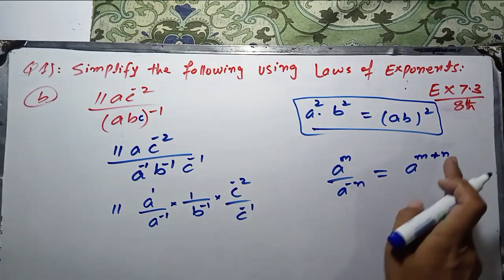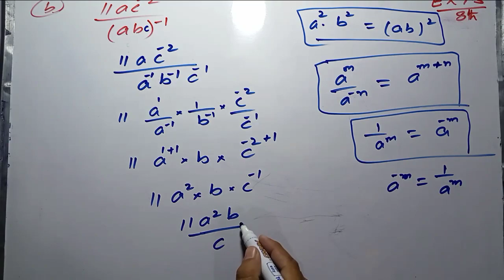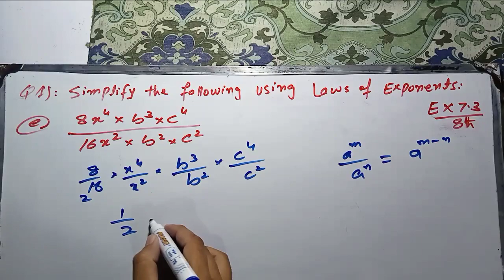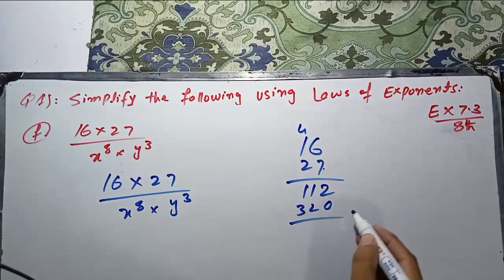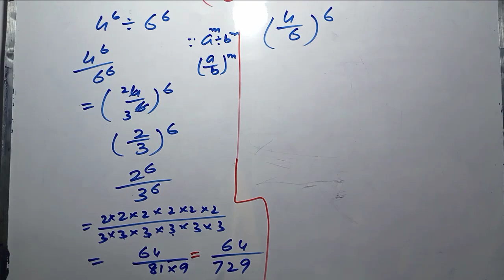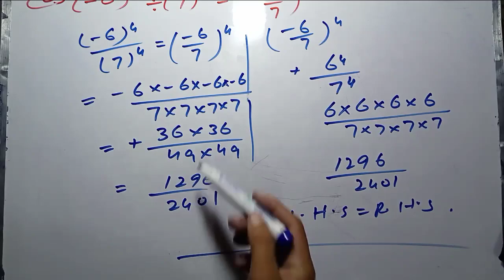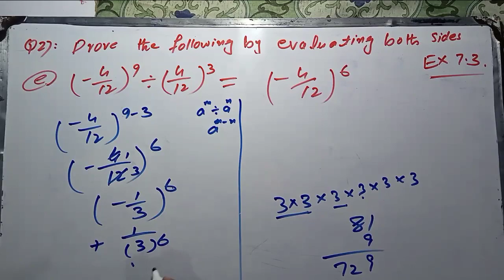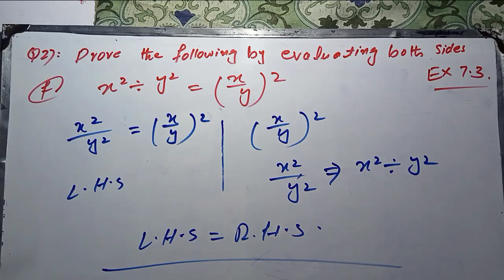Exercise 7. 3 unit 7 Exponents and Laws of exponents class 8th Math kpk and PTB|New course 2023 P-1